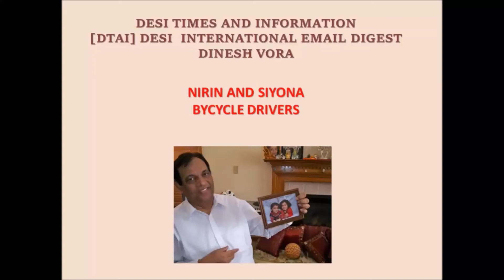Nirin Siyona Bycycling 3 final Movie - Dinesh Vora